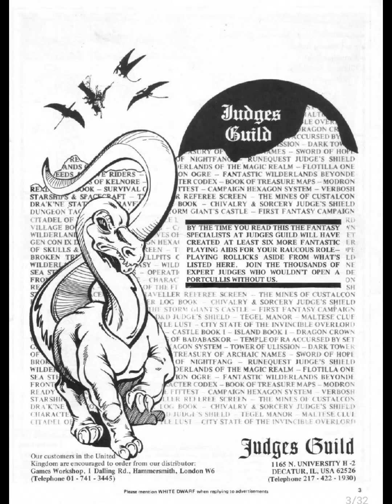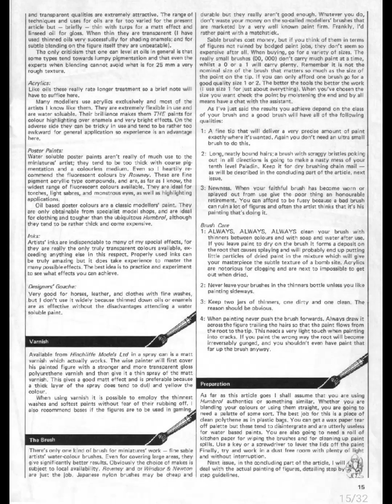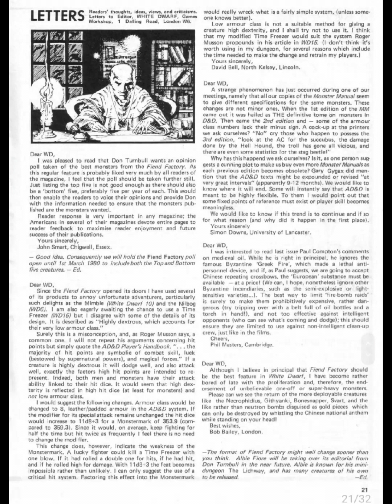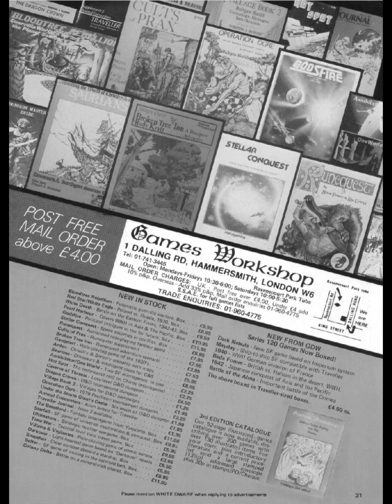White Dwarf Issue 17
Issue 17 is here.